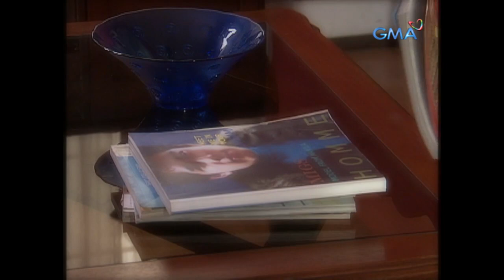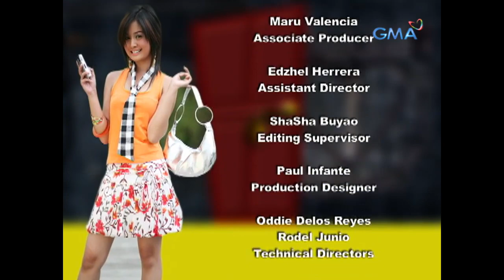Boys Nxt Door: Full Episode 28 - Finale (Stream Together)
The gang sees their future through a fortune teller, and they take it as a caution to go easy with life, and they also realize that whatever happens in the future, they still want to keep their friendship strong.

‘Boys Nxt Door’ is a teen oriented sitcom starred by Marky Cielo, Aljur Abrenica, Martin Escudero, Glaiza de Castro, Kris Bernal, Rich Asuncion, Stef Prescott, Eunice Lagusad, Rio Locsin, Benjie Paras, Jesi Corcuera, Kiko Junio, and Janice de Belen. Watch the full episodes of BoysNxtDoor and other GMA programs